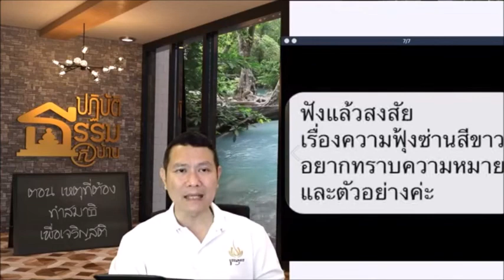ฟังแล้วสงสัย เรื่องความฟุ้งซ่านสีขาว อยากทราบความหมายและตัวอย่างค่ะ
ปฏิบัติธรรมที่บ้าน ตอน เหตุที่ต้องทำสมาธิเพื่อเจริญสติ
19 ต.ค. 2562